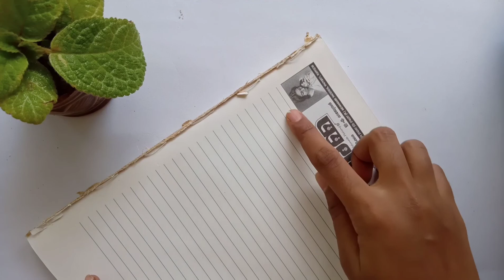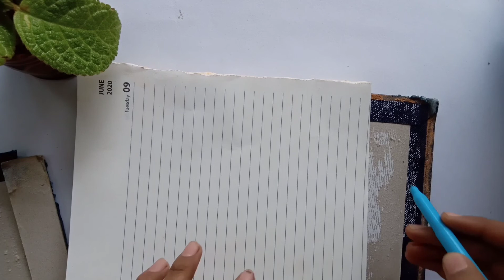Notebook decor diy | book decoration ideas | minion | jeans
Helloo
Here we are decorating a notebook with a jeans covering❤